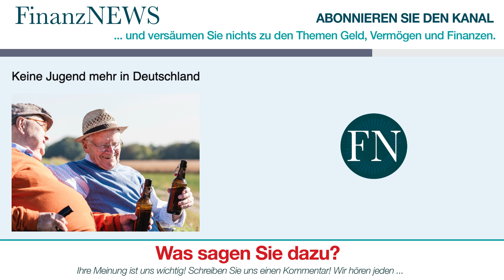FinanzNews: Keine Jugend mehr in Deutschland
In Deutschland leben so wenig junge Menschen wie noch nie seit Gründung der Bundesrepublik. Zum Ende 2021 waren es nur noch 8,3 Millionen Menschen im Alter zwischen 15 bis 24 Jahren. Das entspricht einem Anteil von lediglich zehn Prozent an der Gesamtbevölkerung - laut Studie des Statistischen Bundesamtes “Destatis”. Vor 40 Jahren war immerhin noch jeder Sechste in dieser Altergruppe - sprich: 17 Prozent der Bevölkerung.

Die Altersstruktur und damit auch der Anteil junger Menschen unterscheidet sich von Bundesland zu Bundesland. Bremen hat mit elf Prozent den höchsten Anteil an 15- bis 24-Jährigen. Anteilig die wenigsten jungen Menschen leben in Brandenburg mit acht Prozent, gefolgt von Sachsen-Anhalt und Mecklenburg-Vorpommern mit jeweils 8,3 Prozent.

In Deutschland sank die Zahl der 15- bis 24-Jährigen seit 2005 kontinuierlich, wie Destatis weiter mitteilte. Den höchsten Anteil an der Gesamtbevölkerung hatten junge Menschen in der ersten Hälfte der 1980er Jahre, als die geburtenstarken Jahrgänge der sogenannten Babyboomer-Generation im jugendlichen Alter waren. 1983 lebten 13,1 Millionen Menschen im Alter von 15 bis 24 Jahren in Deutschland. Damals machten sie einen Anteil von fast 17 Prozent an der Gesamtbevölkerung aus. ...

Das Video dient lediglich zu Informationszwecken. Wir übernehmen keinerlei Haftung für die Richtigkeit der Informationen in diesen Videos.  Die Informationen können und sollen eine individuelle Beratung durch hierfür qualifizierte Personen nicht ersetzen.  Zudem geben die Inhalte keine Kaufempfehlung ab, sondern spiegeln lediglich die Meinung der jeweiligen Experten wieder. Wir sind keine Finanzberater. Falls Sie Geld in Produkte (z.B. Edelmetalle, Aktien, Anleihen, ETFs, usw.) investieren möchten, sollten Sie sich von einem Finanzberater beraten lassen.